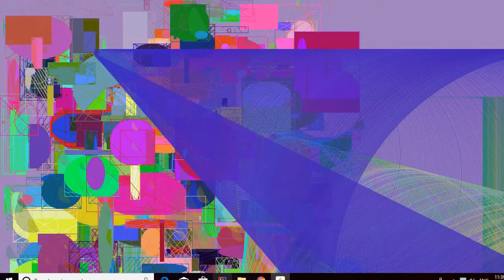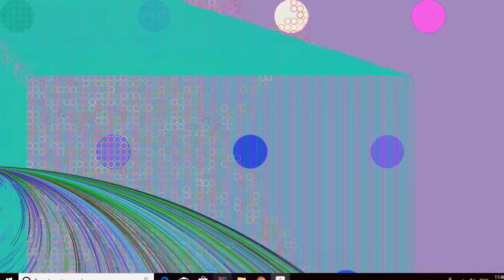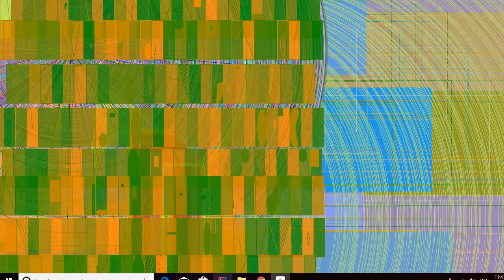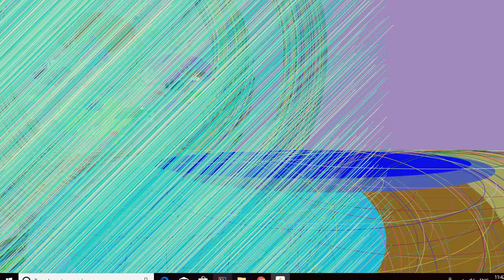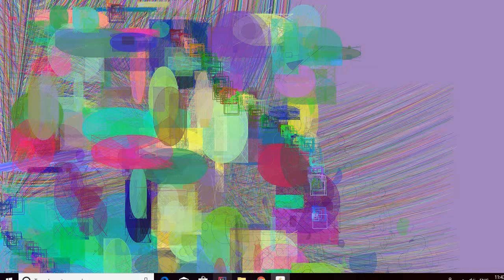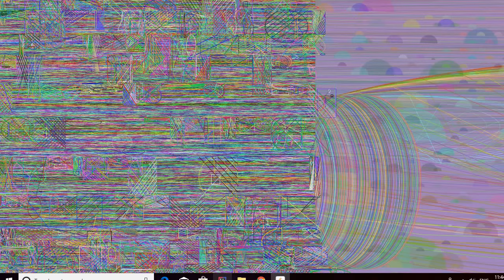Mashing learning art